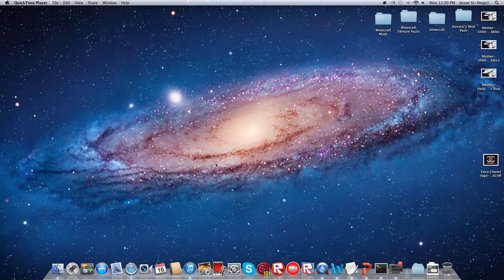BAD NEWS :(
sorry don't ask me why bad news tho.